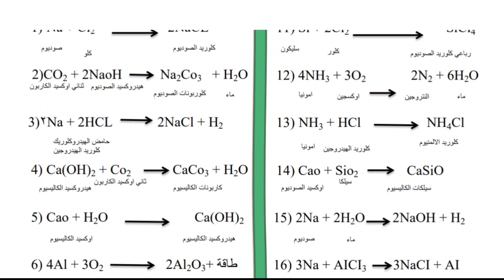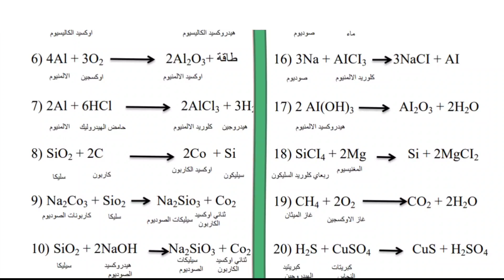مرشحات الكيمياءلمعادلات الكيميائيةللصف الثالث متوسط